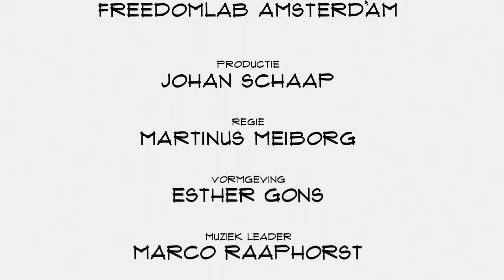Eelco Gielen (Specs E-Mobility): "We zijn niet persé een scooter fabrikant"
Een goede degelijke elektrische scooter voor de zakelijke markt. Dat is de  Electric Dutchman van de hand van Specs E-Mobility. De eerste exemplaren zijn nog maar net op de weg of bedenker Eelco Gielen droomt al van nieuwe producten. In Top Names vertelt hij over het maken van hardware, vraag uit de markt en de kern van zijn bedrijf.